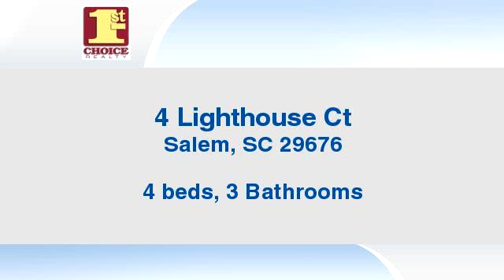Residential for sale - 4 Lighthouse Ct, Salem, SC 29676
Bedrooms: 4
Bathrooms: 3 Bathrooms
Square Feet: 0
Price: $675,000

04/16/2016 10:13:01 am

Last modified: